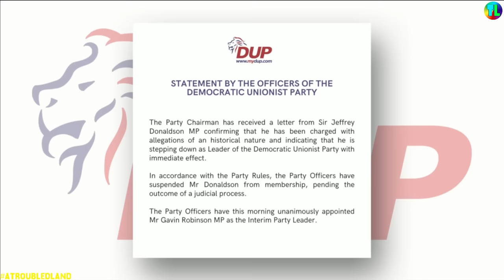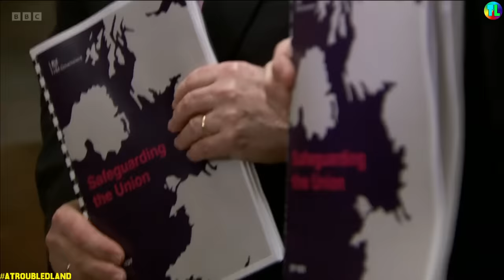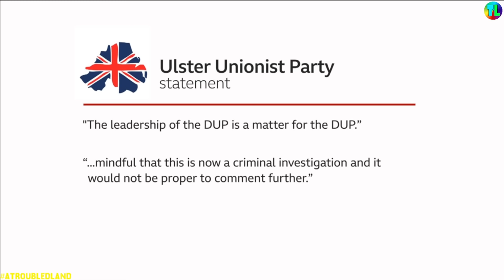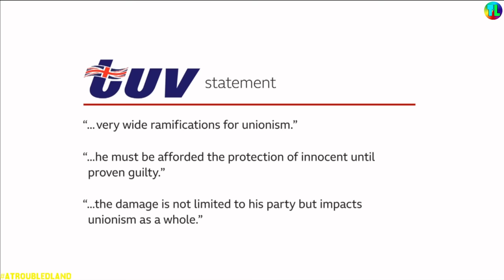DUP Leader Jeffrey Donaldson Arrested - Resigns as DUP Leader - Current Affairs NI 29/03/2024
Video Information: DUP Leader Arrested - Resigns as DUP Leader - Current Affairs NI 29/03/2024